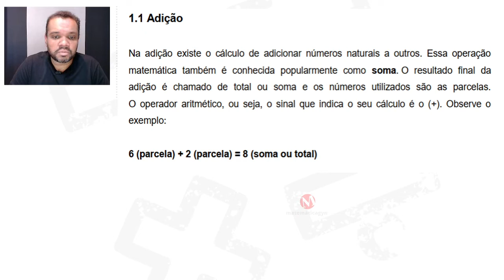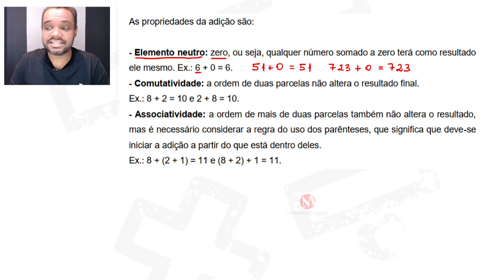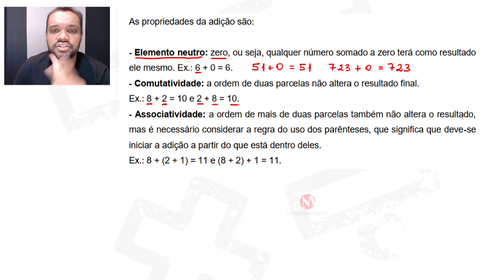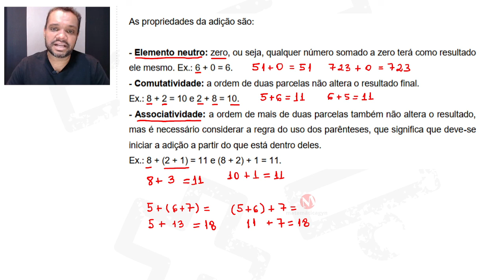MATE 01 - Adição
➤ ADIÇÃO:  Operações Iniciais com Números Naturais (MATE 01)

Olá jovens, vamos dominar a Matemática Básica de uma vez por todas?

Nesse vídeo você irá aprender como realizar as operações iniciais de Adição com números naturais para nunca mais ter dificuldades nos próximos conteúdos de Matemática.

Jovens, esse é o primeiro vídeo da nossa nova playlist de Matemática Básica - MATE. Aqui teremos um curso completo que irá revisar toda a Matemática Básica que você precisa estudar para o ENEM, os vestibulares, concursos públicos e a escola. Comece pelo primeiro vídeo e assista o restante na ordem que aparece nessa playlist. Bons estudos aí.💪